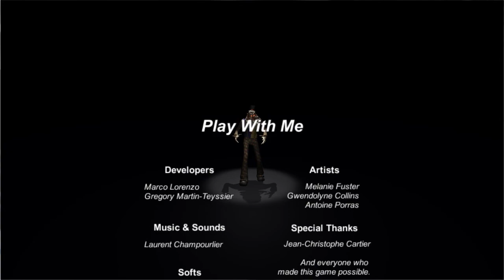Basement Quality TFTB2016 - Play With Me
Taha, Anna, and Pat slender away from these Wikkid Klowns

Woop woop to the fam.